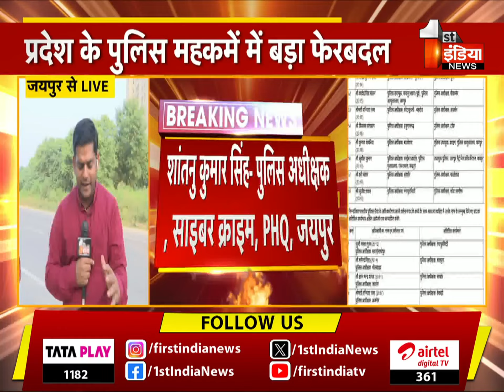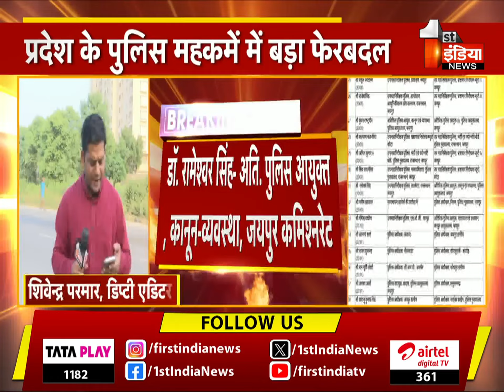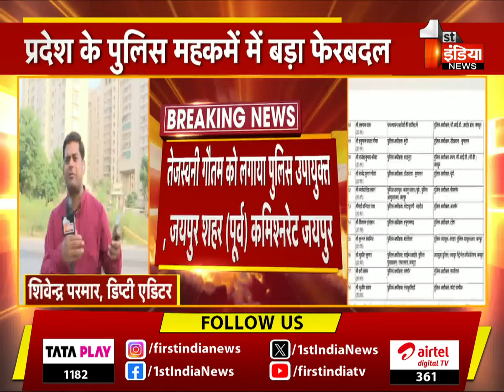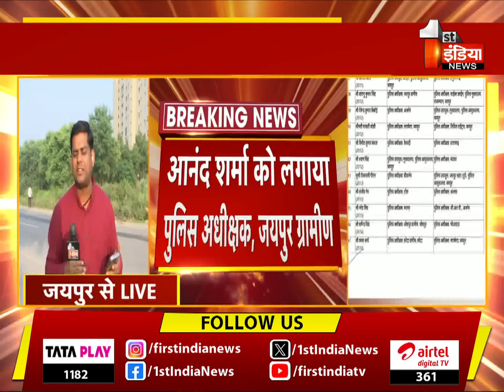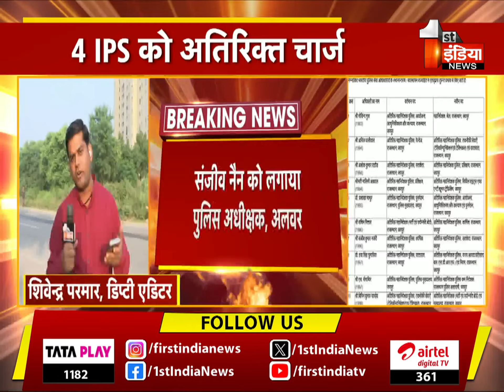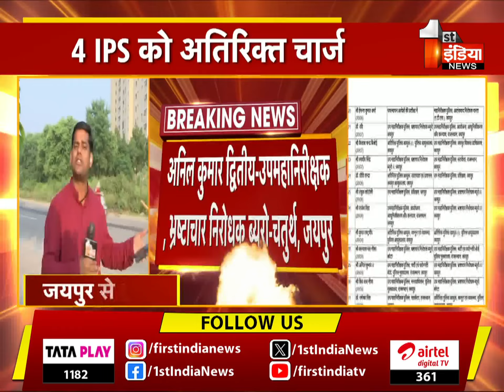Rajasthan के पुलिस महकमे में बड़ा फेरबदल | IPS Transfer List | Rajasthan Government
About this Video:

प्रदेश में बड़ा प्रशासनिक फेरबदल, IPS Transfer: 58 IPS अफसरों के तबादले, 4 IPS को अतिरिक्त चार्ज, डॉ. रामेश्वर सिंह- अति. पुलिस आयुक्त, कानून-व्यवस्था, जयपुर कमिश्नरेट, मनीष अग्रवाल को लगाया पुलिस अधीक्षक, नियम, PHQ, जयपुर , योगेश दाधीच- अतिरिक्त पुलिस आयुक्त, यातायात एवं प्रशासन, कमिश्नरेट जयपुर , आनंद शर्मा को लगाया पुलिस अधीक्षक, जयपुर ग्रामीण , राजन दुष्यंत को लगाया पुलिस अधीक्षक, कोटपूतली-बहरोड , राममूर्ति जोशी को लगाया जोधपुर ग्रामीण एसपी , अरशद अली को लगाया पुलिस अधीक्षक, हनुमानगढ़ , शांतनु कुमार सिंह- पुलिस अधीक्षक, साइबर क्राइम, PHQ, जयपुर , देवेंद्र कुमार बिश्नोई- पुलिस उपायुक्त (मुख्यालय) पुलिस आयुक्तालय, जयपुर , मारुति जोशी को लगाया पुलिस अधीक्षक, सिविल राइट्स, जयपुर , विनीत कुमार बंसल को लगाया पुलिस अधीक्षक, प्रतापगढ़ , श्याम सिंह को लगाया पुलिस अधीक्षक, ब्यावर , तेजस्वनी गौतम को लगाया पुलिस उपायुक्त, जयपुर शहर (पूर्व) कमिश्नरेट जयपुर , संजीव नैन को लगाया पुलिस अधीक्षक, अलवर, कार्मिक विभाग ने जारी किए आदेश | 23 September 2024